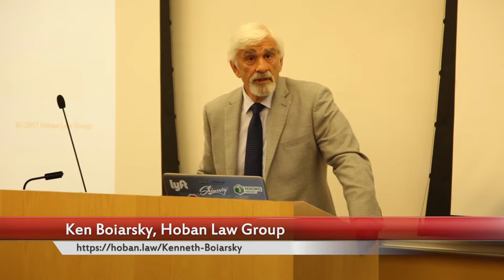Cannabis and Non-Profit Organizations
Cannabis Panel Presentation, Doing Good Week, Auraria Campus, Denver, Colorado, Tuesday 9 August 2017

Kevin White (moderator)
Doing Good Foundation

Episode 36
Getting High On Anthropology
Marty Otañez, Producer